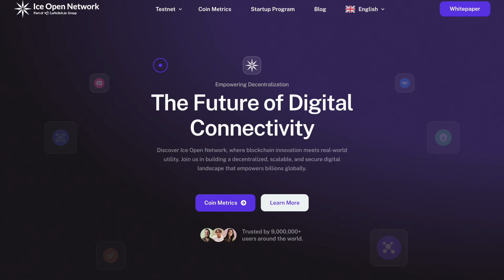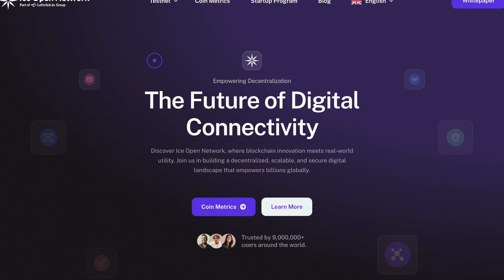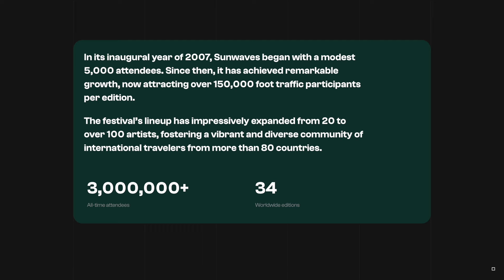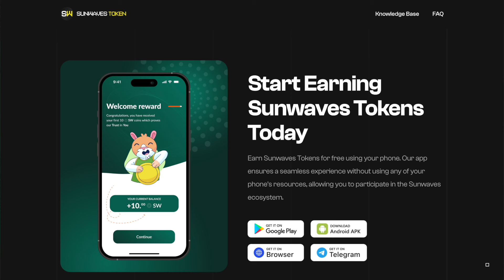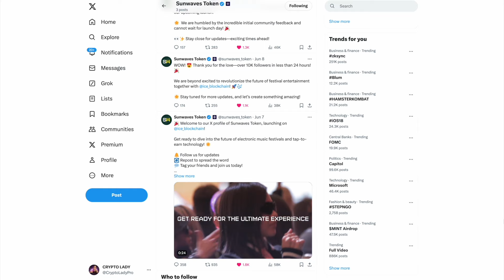Earning on Music Festivals with a New Clicker: Review of Sunwaves and Ice Open Network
Sunwaves is a project that organizes music events, particularly electronic music festivals, around the world. It was founded in 2007 and has since become a leader in the field, attracting large numbers of attendees and well-known artists. Sunwaves festivals are held in various countries and draw participants from over 80 countries.

Recently, Sunwaves also launched its own SW token, which can be mined using a clicker through the tap-to-mine technology developed on the Ice Open Network blockchain. SW tokens can be used to purchase discounted festival tickets, participate in exclusive events, pay for accommodation and merchandise, and donate to artists. Additionally, the tokens provide the opportunity to participate in the project's DAO governance, allowing token holders to influence the future development of Sunwaves.

Sunwaves continues to actively evolve, integrating innovative technologies and expanding interaction opportunities with festival participants.

➤  BTC: 1C3TbyoTy5nDz6WcVHieXbHjwiUj5TBkSV
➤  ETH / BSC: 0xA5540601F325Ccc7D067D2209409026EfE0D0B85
➤  TRX: TNoPKQdyNpiE7nCv9Ji5mmio85fd5M1ekS

This video is not a tool for earning money on the Internet. Everything said in this video is the personal opinion of the author. The materials are taken from open sources. The video is made for familiarization and is not a call for any action. You use the sites, applications, services, links, sites, etc. presented in the video at your discretion. The author of the video does not bear any responsibility for your decisions and actions.